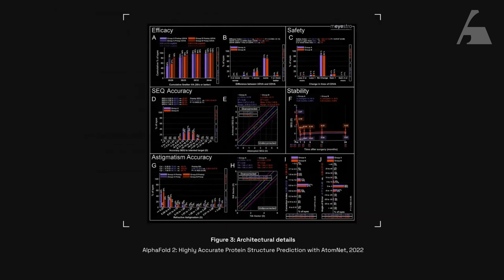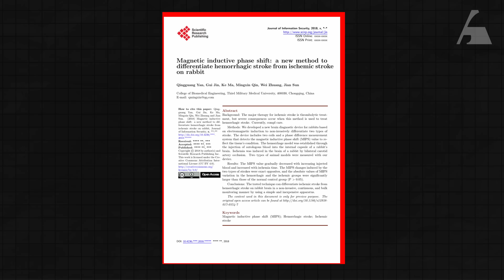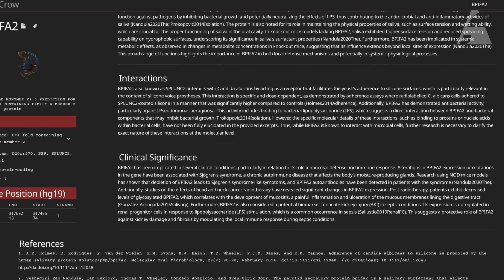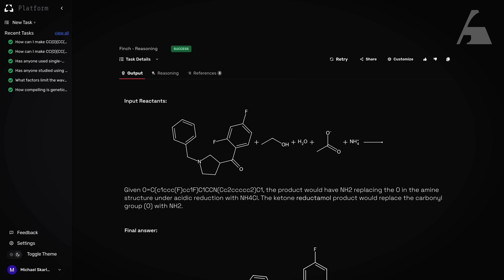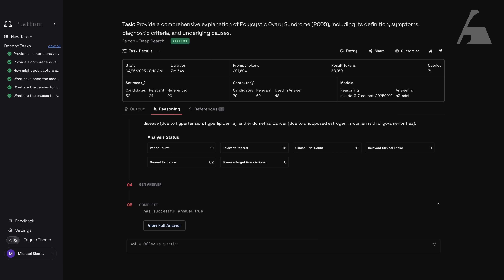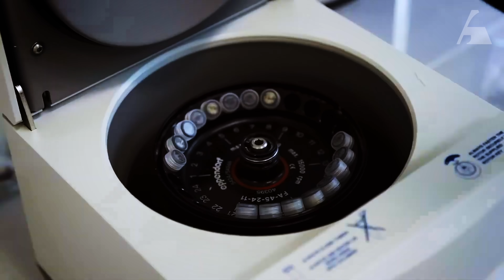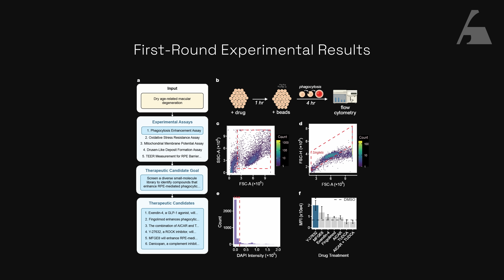Inside the Lab Where AI Runs the Experiments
@FutureHouseResearch is working to automate scientific discovery. They’re building AI systems that can discover, test, and validate new scientific ideas faster than ever before. By combining large language models like GPT-4 with robotics, chemistry software, and biology tools, FutureHouse’s AI agents can help design and run experiments—and work alongside scientists to accelerate discovery.

From AI-written gene summaries that outperform human ones, to systems that can generate molecules, FutureHouse is showing what science looks like when AI joins the research team.

This is the future of discovery: humans and AI working together to uncover breakthroughs in biology, chemistry, and beyond.